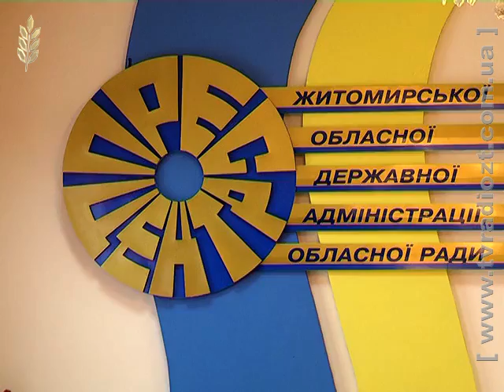Прес-конференція голови обласної ради Анжеліки Лабунської